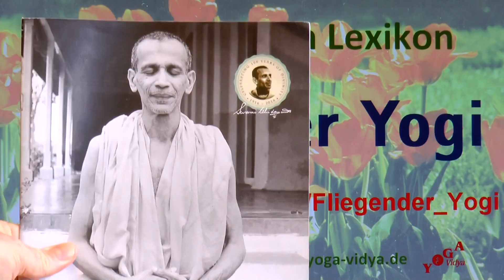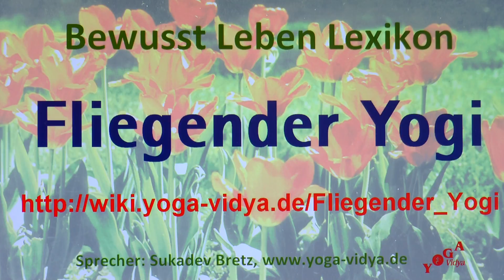Fliegender Yogi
Fliegender Yogi‏‎ - Vortragsvideo Lausche simplen und komplexen Infos zum Thema Fliegender Yogi‏‎ in diesem kurzen Vortrag. Sukadev, Ausbildungsleiter bei Yoga Vidya e.V., denkt laut nach über das Wort bzw. den Ausdruck Fliegender Yogi‏‎ und streut einige Yoga Überlegungen mit ein. Manches kann man anders sehen - schreibe es doch in die Kommentare.
Der Ausdruck Fliegender Yogi‏‎ kann gesehen werden im Kontext von Yogi, Yogameister, Meister. Seminare zum Thema Angst überwinden Informationen zu Chakra Lehrer Ausbildung
Dieses Vortragsvideo mit Gedanken zu Fliegender Yogi‏‎ ist ein Video aus dem Bewusst Leben Multimedia Lexikon von Yoga Vidya, Teil des umfassenden Lexikons zu Yoga, Meditation, Ayurveda, Spiritualität, Gesundheit, Philosophie, Religion und Psychologie Dieser Videovortrag war ursprünglich gedacht als Diktat für einen geschriebenen Text. Da er aber auch als Video und Audio interessant sein kann, haben wir ihn auch hier als Video und als Audio veröffentlicht.